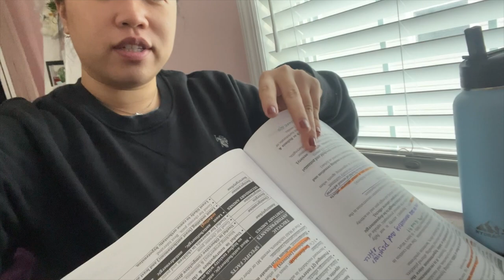Celebrating PA Week at The Today Show | PA-S Vlog